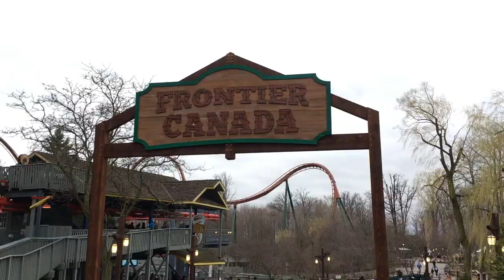Canada's Wonderland 2019 Preview with Yukon Striker Footage (Part 1)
I do an impromptu video from Canada's Wonderland's Season Pass holder Preview night. I offer insights on some of the visible changes and additions to the park as well as have a look at Yukon Striker (no ride on the day however).